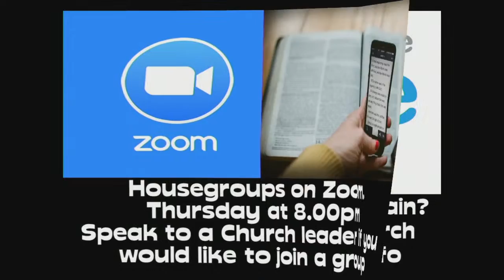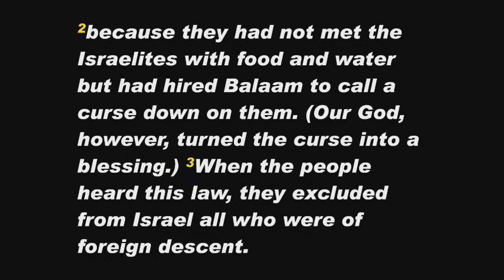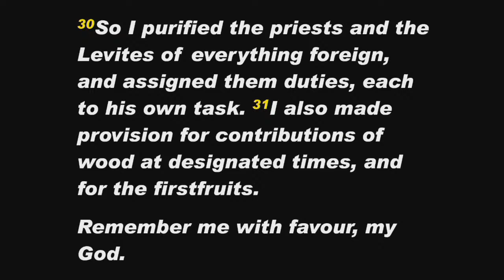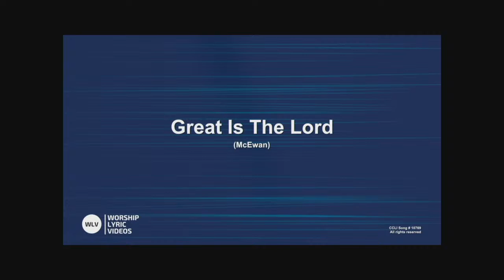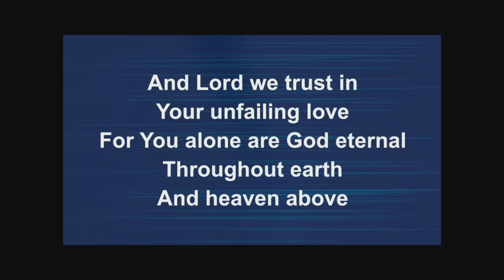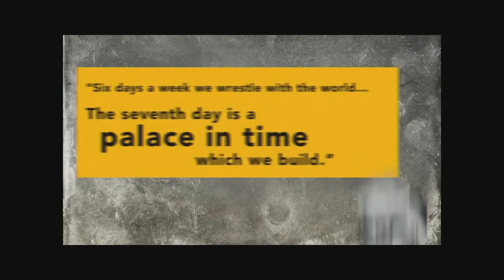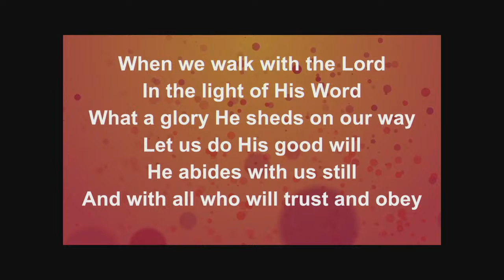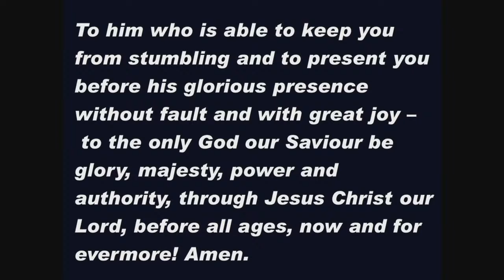All-Age Video service/sermon #36 - 29/11/20 - Nehemiah Chapters 13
Welcome & Opening Remarks: Gordon Curley
Hymn/Song Video: “My Lighthouse”.
Prayer
Bible Reading Video: Nehemiah Chapter 13.
Kids Spot: Penny Curley
Hymn/Song Video: “Great is the Lord”
Message: 'Standing by Our Promises' - Nehemiah chapter 13 sermon by Gordon Curley
Hymn/Song Video: “When we walk with the Lord”.